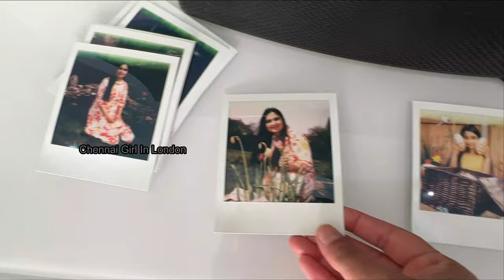என் புது Handbag / Tulip Garden - பல வண்ண மலர்கள் / Garden Update VLOG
Garden update VLOG! I would like to share with you our garden update details.